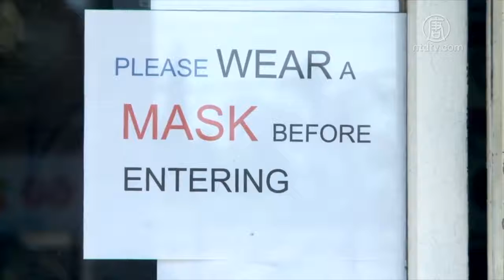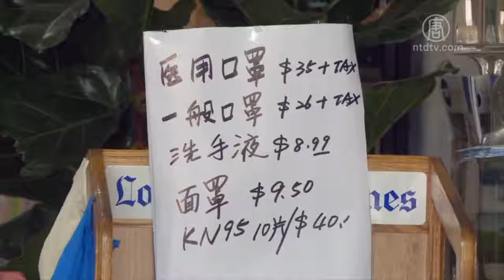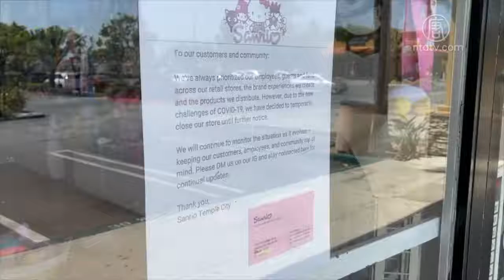加州放宽禁令 复工首日直击华人区商业【中国禁闻】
【新唐人北京时间2020年05月10日讯】周五开始，加州的部分商业已经可以开放生意，恢复运营，但只允许顾客使用送货到府和路边取货。对此，本台记者实地采访了南加州华人区的小商业，来看一下复工后的业者们怎么说？

就在州长纽森宣布周五部分商业可以恢复运营后，在华人区亚凯迪亚市，经营花店约20年的琼斯先生表示，顾客的订购电话已经接过一通又一通。

亚市花店业主 Joseph Jones：「生意越来越好了，电话响个不停，大家都想要买花，他们也很开心我们开张了。」

本周日就是母亲节了，为了让顾客安心进出消费，琼斯按照当局的要求，在店内和店外都张贴了保持距离、配戴口罩等标语。

亚市花店业主 Joseph Jones：「目前很多人都是为了母亲节买花，我们也有生日和丧礼的订单。看起来一切渐渐在开放。希望大家还是要保持距离，戴口罩，这最重要。」

虽然部分商业已经解禁，但受疫情影响，琼斯的花店生意比以往下滑两成。

亚市花店业主 Joseph Jones：「疫情影响太大了，很多花农的花，只能留在花盆上，花农们损失很多钱，我们花店也是。」「我也有从厄瓜多、哥伦比亚和哥斯达黎加进口花朵，不过货源有限，因为飞机空间有限，航班也不多。」

一家经营书局生意的业主则表示，疫情后生意每况愈下，只好选择额外贩卖疫情期间的必需品，来保证店面的收入来源。

亚市书店业主 邓女士：「为了安全起见，（民众）都不愿意出来消费，所以我们的生意就非常的惨淡。所以我就兼卖了一些疫情需要的口罩、洗手液、面罩之类的东西。」

目前加州进入复工第二阶段，当局允许生意开张的商业还包括服饰店、乐器行、玩具店、运动用品店以及车行。

其它如美发业、健身房和购物中心等被列为感染风险高的商业，则仍然保持关闭，等待州府进一步解封。

新唐人记者杨阳、王姿懿、姜琳达洛杉矶采访报导